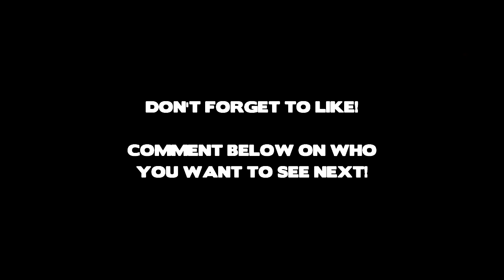Arda Turan | Skiils and Goals Show | [[HD]]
Tank's for watch!
'' I'm just re-ploud'' on my channel with my edition
Exactly why not will activate the'' monetization''
Thank you for your attention: